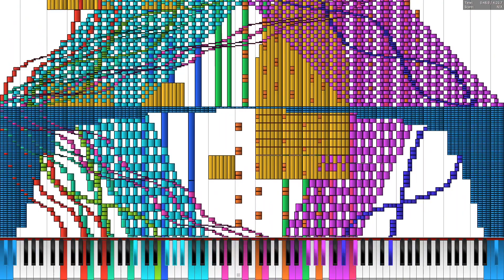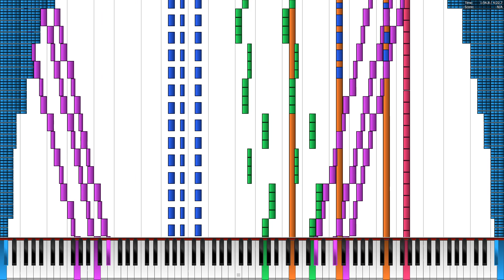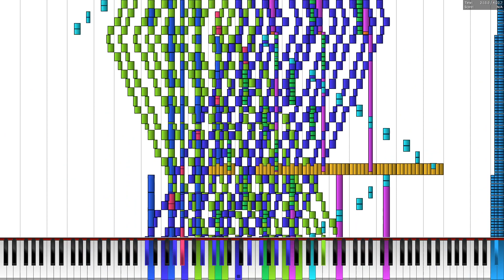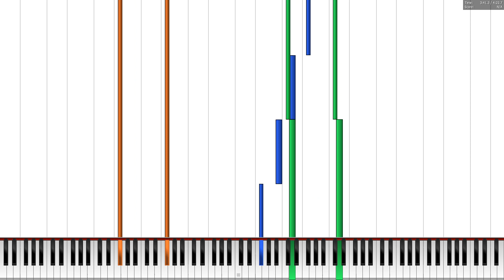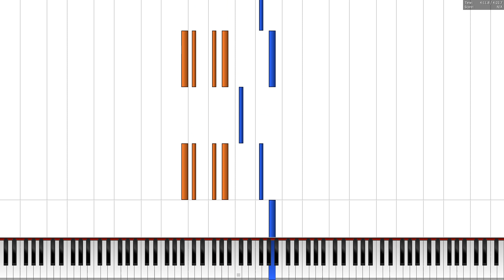[Black MIDI] Yair92002 - Odyssey 2.1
This is the final update to Odyssey. The song is unfinished, but I can't work on it any longer due to problems with FL Studio lagging, other hobbies, and the fact that I am going to college very soon and have less time on my hands. I decided to upload it in this state so that it can be public.

My hopes and ambitions for this MIDI were high, but I thought they were within the realm of reason. Had I been more interested and motivated to finish it, and had FL Studio not given me so many problems I could have probably finished it. But alas, like the majority of my works, I was not able to finish a high quality product.

I stated around a year ago that I've lost interest in black MIDIs, and that has remained true. There are many factors for this lack of interest, and explaining all of them would probably take too long for anyone to be interested in reading; my ideas and reasonings behind this are still very disorganized.

Because of this, I am officially retiring from uploading and composing black MIDIs for the foreseeable future.

This may not come as a surprise, since I have not uploaded many black MIDI videos since 2018. But this is the first time I've made my intentions official. I am not permanently leaving black MIDIs behind; my interest in them could very well be reignited someday. It is most probable, though, that my channel will be dormant for a long time.

Treat this MIDI as some sort of goodbye, and as a last ditch effort to redeem myself from all of the low-quality MIDIs I had made in the past. Back then I was young, immature, had no musical knowledge, and pretty much blacked for fun. That changed, and I learned that good MIDIs had lots of time, effort, and discipline put into them, and I wanted to create something like them. I couldn't finish this MIDI, but I really hope that the people that have known me for a long time can see the difference between then and now (I mean, I made my own melodies this time after all!).

PLEASE READ THE FOLLOWING BEFORE DOWNLOADING THIS MIDI: You have my permission to repost and/or edit this MIDI as long as you credit me properly. If you do black or edit this MIDI further please credit me as its original composer in your video.

I want to thank you all for the 7 years I have happily spent listening, watching, uploading, and making black MIDIs. My life would be very different if I hadn't discovered them.

Special thanks to Carlos S.M., Ryan TTC, Ray890, TSMB2, HDSQ, MusiMasta, and SirSpork for either being of great support, or great inspiration to me over all this time!